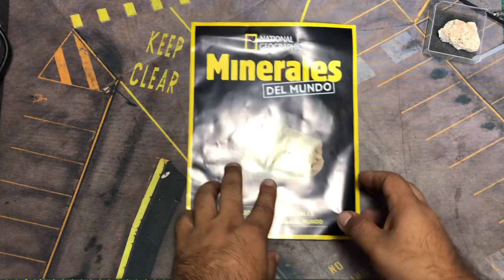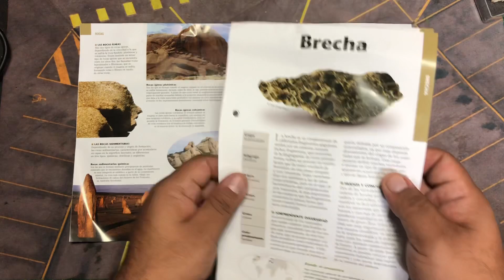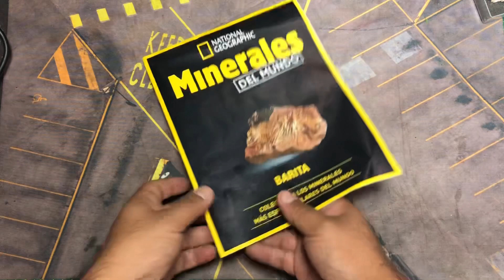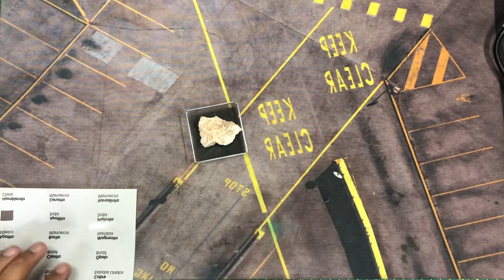minerales del mundo entrega #44